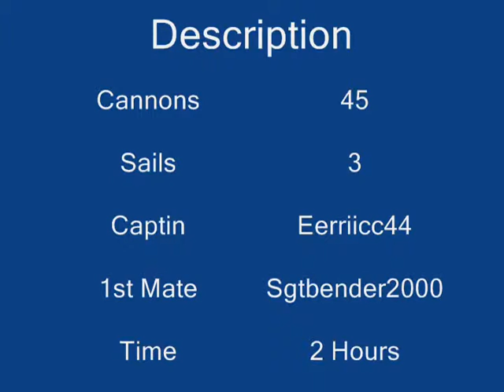Large Roblox Ship Made From Scratch.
A giant Roblox ship with 45 cannons.